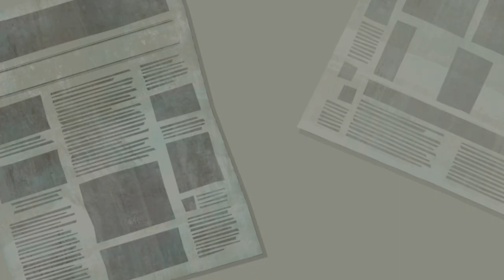DC Super Hero Girls: Teen Power - Fighting Over The Batman VS Joker Comic (Switch Gameplay)